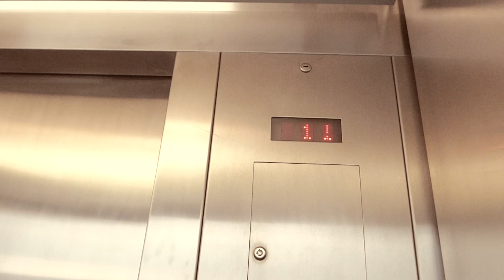Montgomery KONE Hydraulic Elevator@DTSB Transpo Station, South Bend, IN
What a treat this was! This is a beautiful Montgomery with the rare scrolling arrow. Also insanely fast for a hydro.